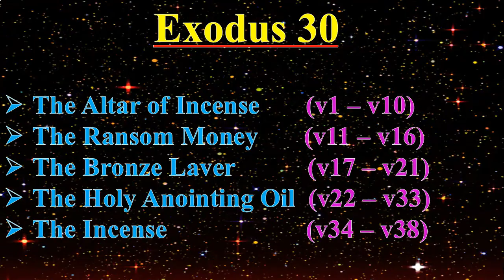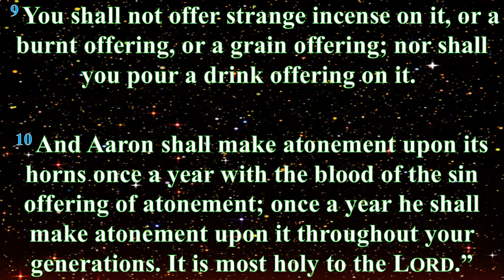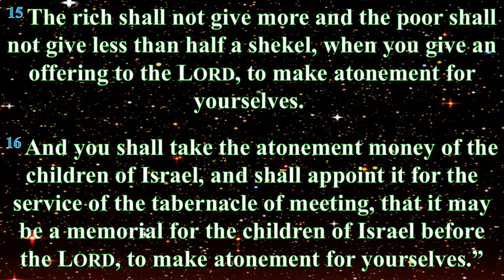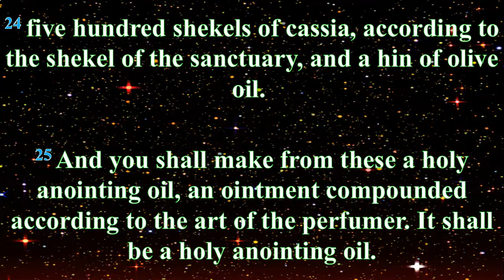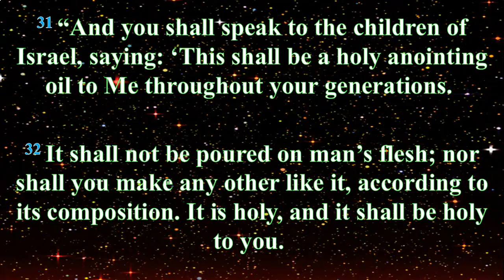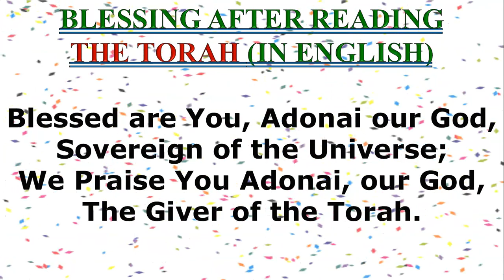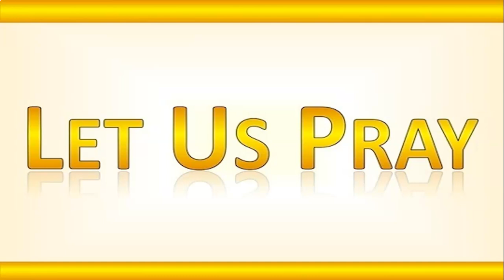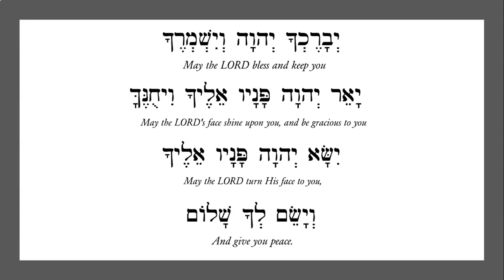SHABBAT TORAH HIGGAION WITH OUR 8YR OLD- WEEK-30- BARUCH ATA ADONAI ELOHEINU MELECH HA-OLAM!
Once again to Messiah and Him alone be all the Praise, Honor and Glory for He and He alone is infinitely worthy. We thank you so very much for being a part of this journey “SHABBAT TORAH HIGGAION WITH OUR 8YR OLD”, which Messiah Himself has ordained for us. In this journey, Adonai willing, we will meet up on every Shabbat and contemplate on the Torah. Messiah is leading us to start with the Second book of the Torah, the Staggering Book of Exodus.

The tentative schedule for our “SHABBAT TORAH HIGGAION WITH OUR 8YR OLD” as well as the TORAH BLESSING (Both Before & After Reading the Torah) will be on our website and the link is below:

Every Shabbat, STARTING 08/28/2020 after sundown, Adonai willing we will dwell and meditate on One Chapter from One of the Five Books of the Torah as Messiah leads us. We will start our “SHABBATH TORAH HIGGAION WITH OUR 7YR OLD” WITH THE TORAH BLESSING, followed by the BLOWING OF THE SHOFAR before we meditate on the Scripture. And after reading our Messiah Ordained Scripture we will do the TORAH BLESSING AFTER READING THE SCRIPTURE and FINALLY END WITH THE ONLY SCRIPTURAL BLESSING OF HASHEM. As we prayed, this is exactly what Messiah’s instructions were for this journey “SHABBAT TORAH HIGGAION WITH OUR 7YR OLD”. Glory be to our Risen King Yeshua HaMashiach for He and He alone is infinitely worthy.

Our dear fellow brethren, we do highly implore you to take it to your prayer closet and if Messiah leads you to please do join us every Shabbat in this Staggering Journey of “SHABBAT TORAH HIGGAION WITH OUR 8YR OLD” which HaShem has ordained for us, so that together we can dwell on the TORAH on every Shabbat and feed our malnourished souls with His Eternal Word for every Word which comes out of Messiah’s mouth indeed is a lamp unto our feet and a light unto our path and only His inerrant and infallible Word can Sanctify us (John 17:17).
The Bible records in Psalm 133:1-3,
“Behold, how good and how pleasant it is
For brethren to dwell together in unity!
It is like the precious oil upon the head,
Running down on the beard,
The beard of Aaron,
Running down on the edge of his garments.
It is like the dew of Hermon,
Descending upon the mountains of Zion;
For there the LORD commanded the blessing—
Life forevermore.”

And apostle Paul records in Ephesians 4:1-3, “I, therefore, the prisoner of the Lord, beseech you to walk worthy of the calling with which you were called, with all lowliness and gentleness, with longsuffering, bearing with one another in love, endeavoring to keep the unity of the Spirit in the bond of peace.”

So, the important point to note is “Unity of the Spirit”, we are only unified in the Spirit when we are in Messiah’s presence. So let us together, on every Shabbat meditate and ruminate on HaShem’s Holy Word, on His Torah as Messiah leads us and let us together proclaim as the prophet Jeremiah said,
“Your words were found, and I ate them,
And Your word was to me the joy and rejoicing of my heart;
For I am called by Your name,
O LORD God of hosts.”

We do request you our dear brothers & sisters and co-ministers in Yeshua HaMashiach to please do keep praying for our continued strength and endurance so that we can walk worthy of the calling which our Great God and Lord Yeshua HaMashiach has on my family & me to glorify His Holy Name. We thank you so much for your continued prayers. Also, me & my family are praying for you all and especially for each and every fellow brethren, who have asked for prayers. We do claim on Phil.1:9-11 and 2 Thes. 1:11-12 for each one of you.

Also, if and only if Ruach HaKhodesh leads you to donate to this ministry, which will as a matter of fact help us to sustain our basic needs (like house rent, water & electricity bills and things alike)- please do use the following link:

5:17; Eph. 6:18). We do claim on the Scriptural blessing of HaShem for each and every single of our dear fellow brethren in Messiah:
The LORD lift up His countenance upon you,
And give you peace.”              (Numbers 6:24-26)